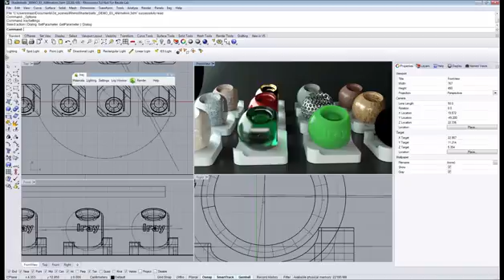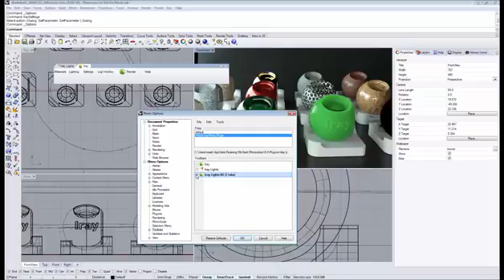Iray for Rhino 1.1 - Generic Tip - Docking and restoring your Iray Toolbar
This video shows how to dock and restore the Iray toolbars. However, docking as shown in this video will also work the same way for all toolbars in Rhino.